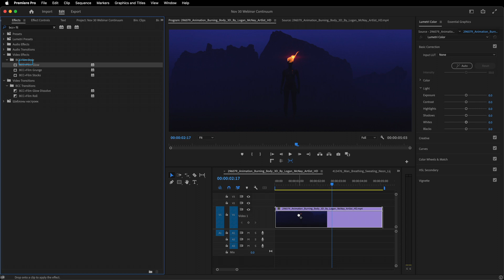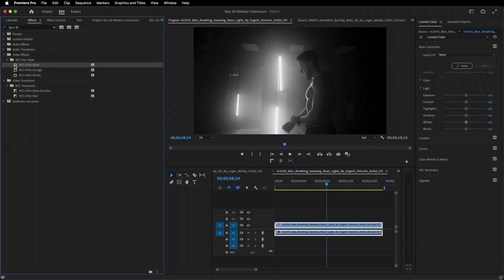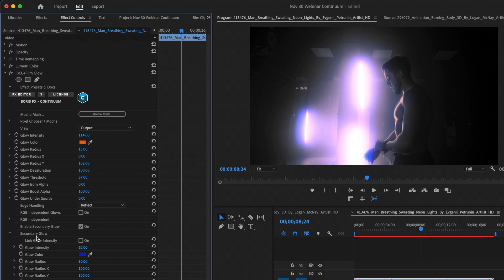Quick Tip Continuum : Exploring Secondary Glows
In this quick tip,  Nick Harauz will show you where to find, activate and modify the secondary glow option recently added to Continuum 2023.

//  N E W  F O R  2 0 2 3 //
⦿  BCC+ Atmospheric Glow- a versatile filter combining multiple light
     textures into a single effect.
⦿  250+ new professionally designed and curated presets.
⦿  10 powerful transitions including BCC+ Swish Prism, BCC+Film Roll,
     BCC+Texture Wipe and more.
⦿  BCC+ Film Glow Effect gets brighter with a secondary glow option
⦿  Particle Illusion: 3D model support, text/ mask emitters & more
⦿  Particle Illusion: Better performance, UI changes, and improved 3D model handling.